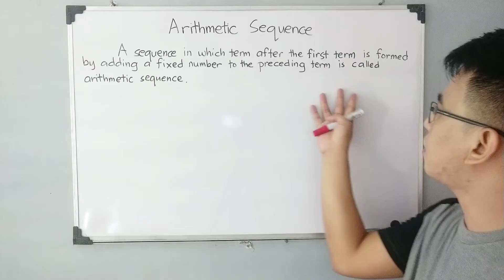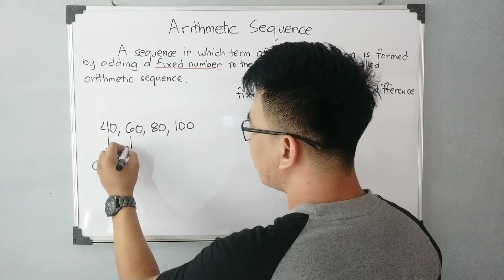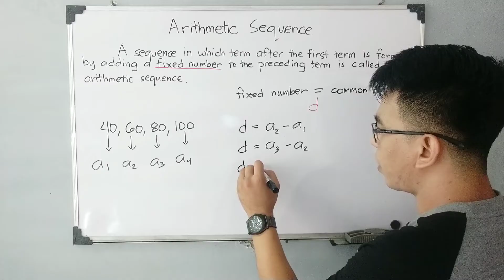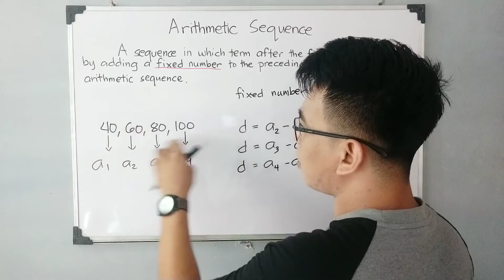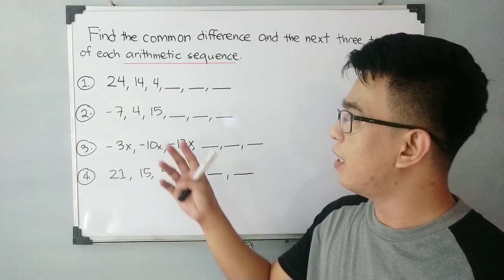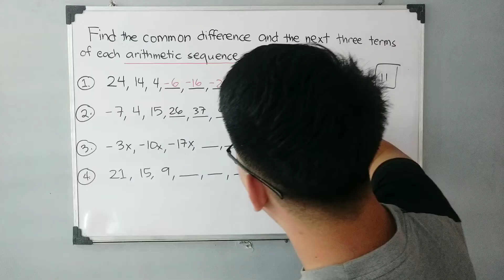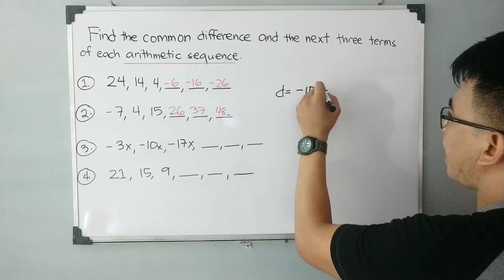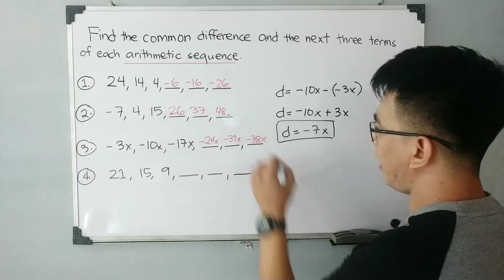Arithmetic Sequence Introduction | Finding the Next Terms and Common Difference